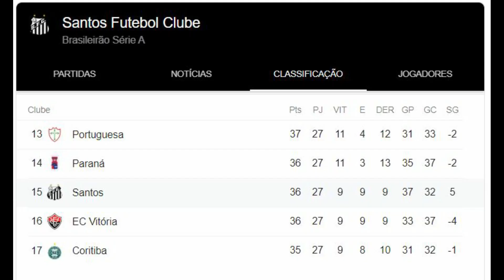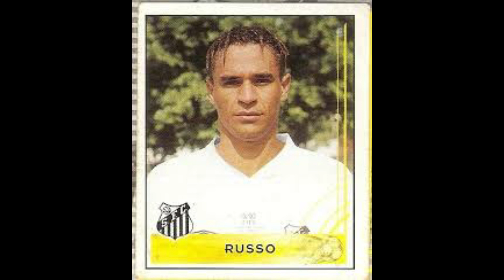Por onde anda?Ex-jogadores do Santos (Rincón, Galvan e Russo)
FICHA TÉCNICA:
Produção: Rodrigo (@rodymartins84) / Daniel (@daniel3v)
Audio: Rodrigo (@rodymartins84)
Edição: Daniel (@daniel3v)